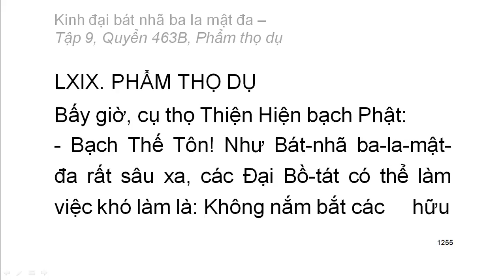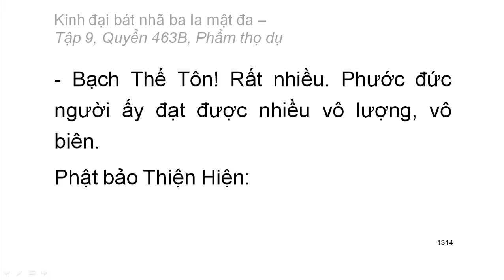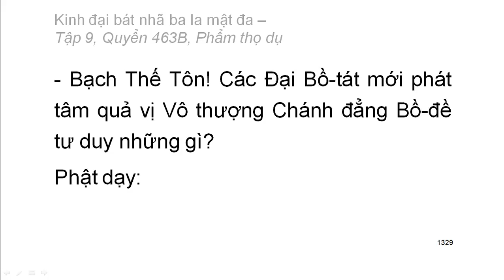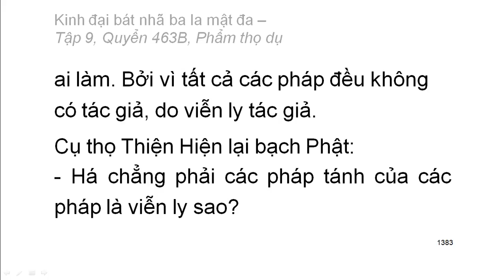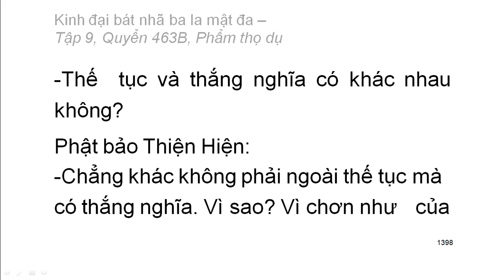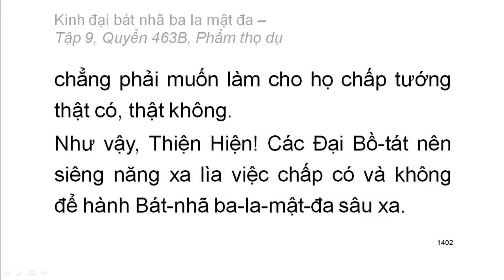Quyển 463B/600: Kinh đại bát nhã ba la mật đa